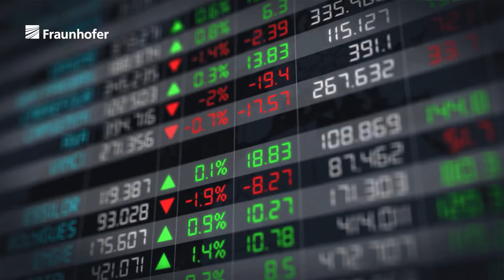Openingfilm Fraunhofer-Jahrestagung 2022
Unsere Welt, unsere Werte und unser Wohlstand sind bedroht. Klimawandel und Umweltsünden, Krisen und Kriege, Naturkatastrophen und Krankheiten - sie stellen Deutschland, die EU und die internationale Gemeinschaft vor immer neue Herausforderungen. Fraunhofer stellt sich der Aufgabe, Wirtschaft und Politik mit Wissen und Technologie effizient und zielorientiert zu unterstützen. Angespornt von den zentralen Fragen der Zukunft machen wir unsere Gesellschaft und unsere Volkswirtschaft resilienter und unabhängiger von Bedrohungen aller Art. Unsere Fraunhofer-Köpfe, Lösungen und Entwicklungen verschaffen der deutschen und europäischen Wirtschaft entscheidende Vorteile im Wettbewerb. Fraunhofer liefert Ideen und packt an. Wir finden die richtigen Antworten, liefern tragfähige und passgenaue Lösungen für unsere Souveränität in einer bewegten Welt. Wir schaffen Impact durch Originalität und Exzellenz.

▬ Über Fraunhofer ▬▬▬▬▬▬▬▬▬▬▬▬
Die Fraunhofer-Gesellschaft mit Sitz in Deutschland ist die weltweit führende Organisation für anwendungsorientierte Forschung. Mit ihrer Fokussierung auf zukunftsrelevante Schlüsseltechnologien sowie auf die Verwertung der Ergebnisse in Wirtschaft und Industrie spielt sie eine zentrale Rolle im Innovationsprozess. Als Wegweiser und Impulsgeber für innovative Entwicklungen und wissenschaftliche Exzellenz wirkt sie mit an der Gestaltung unserer Gesellschaft und unserer Zukunft. Die 1949 gegründete Organisation betreibt in Deutschland derzeit 75 Institute und Forschungseinrichtungen. Rund 29 000 Mitarbeiterinnen und Mitarbeiter, überwiegend mit natur- oder ingenieurwissenschaftlicher Ausbildung, erarbeiten das jährliche Forschungsvolumen von 2,8 Milliarden Euro. Davon fallen 2,4 Milliarden Euro auf den Leistungsbereich Vertragsforschung.